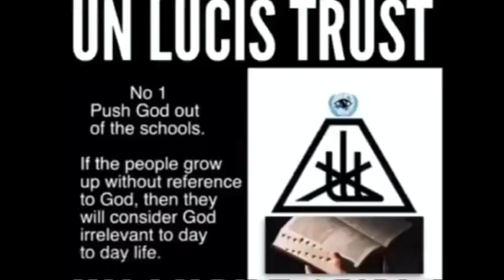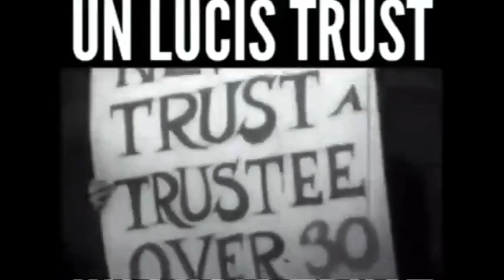The Lucis Trust Lucifer's Trust What is it What does it support What you should know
It supports evil around the world.
It supports all the evil governments and militaries of the world who are killing us.
They are the ones destroying our children and our families.
They are funding the destruction of our countries